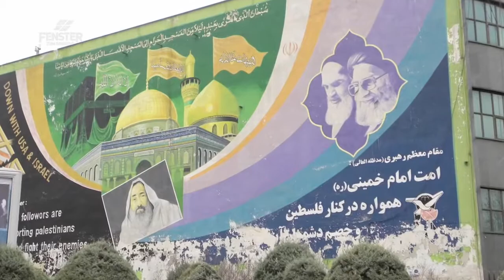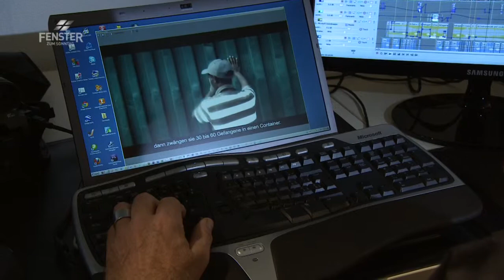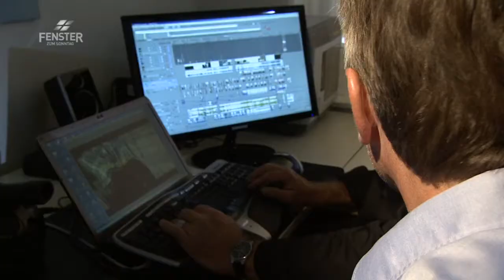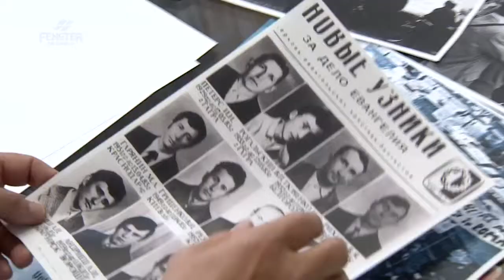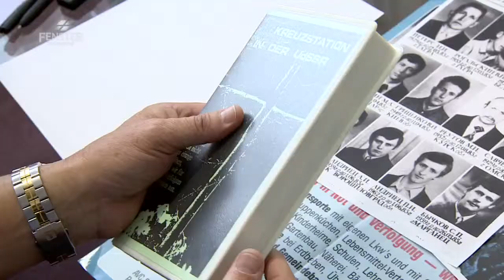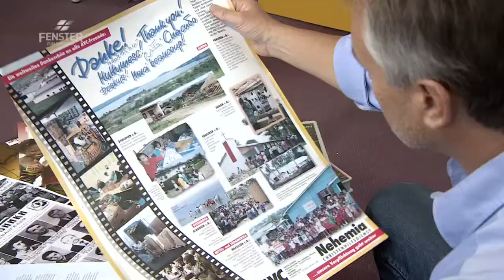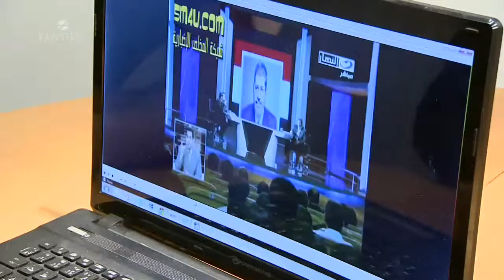Verfolgte Christen II - FENSTER ZUM SONNTAG, Magazin (ALPHAVISION 448)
„16 Christen in Nigeria bei Gottesdienst erschossen". Solche und ähnliche Meldungen aus Nigeria sind seit Monaten bei Nachrichtendiensten im Internet und in Zeitungen zu lesen. Allein in diesem Jahr verloren 500 Christen in Nigeria ihr Leben. Dies nur wegen ihres Glaubens. Christen sind die weltweit am stärksten verfolgte Glaubensgruppe.